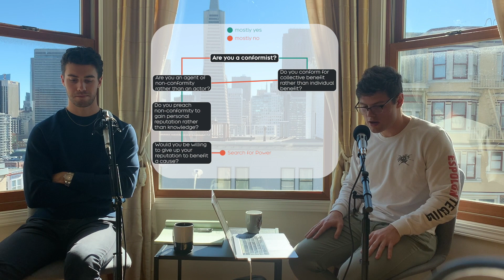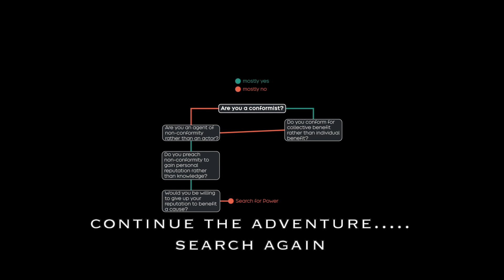Episode 14 - "I would NOT give up Reputation" (Discovery Point)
Episode 14
The Search for Power

Watch each video fully and choose your decision to see where you go next.

Every Monday at 12:00 pm (PST)